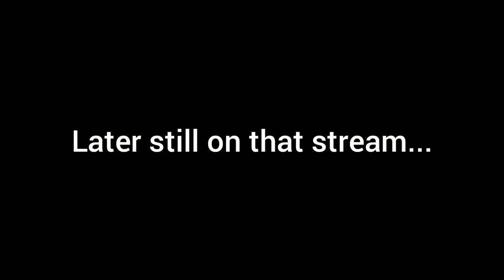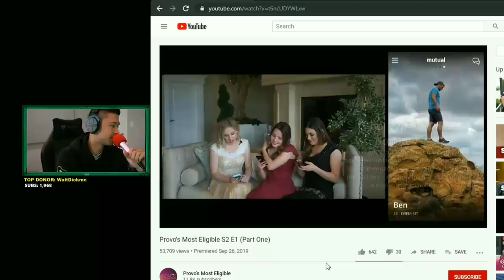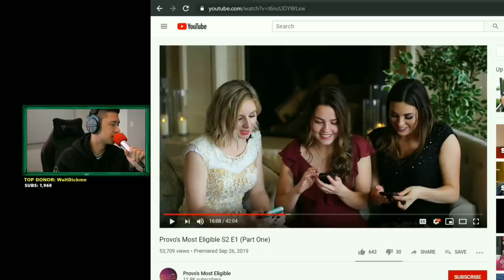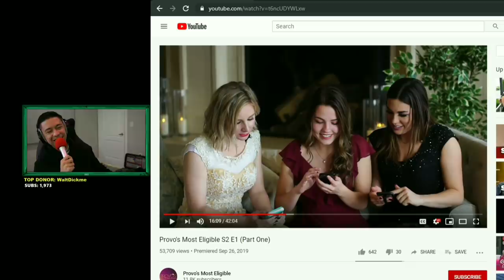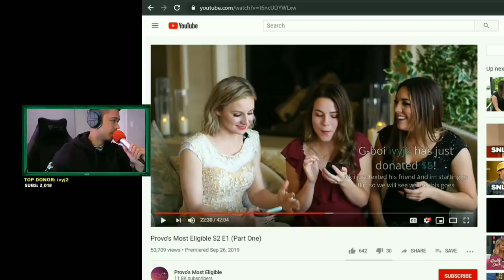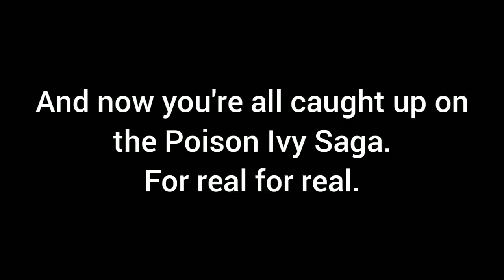The Noel Miller + Poison Ivy Saga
This video gives you the Poison Ivy Saga in its entirety: from Noel's first piece of advice up until his shout-out on the podcast. It's a story I love, and I hope you love it too.

All video footage used in this video is and the Tiny Meat Gang Podcast.

THIS IS A FAN CHANNEL. THE GOAL OF THIS CHANNEL IS TO SHOW MY APPRECIATION FOR AND SUPPORT OF THE TINY MEAT GANG, NOEL MILLER, AND CODY KO. THIS CHANNEL HAS NEVER BEEN AND WILL NEVER BEEN MONETIZED IN ANY CAPACITY.